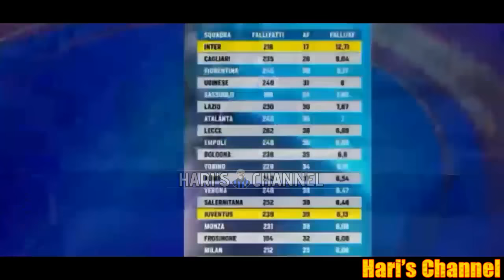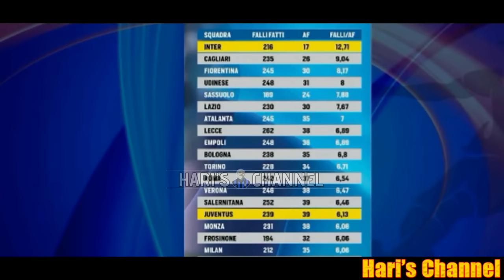MOGGI: "IL FALLO DI BASTONI ERANO 3 GIORNATE DI SQUALIFICA MA MAROTTA HA FATTO BENE.."